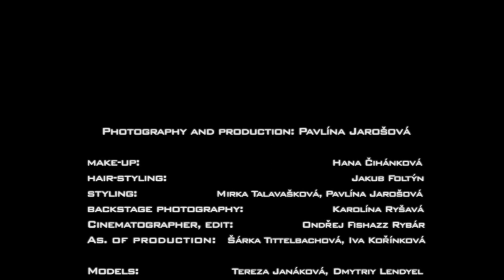Pavlína Jarošová Photography - Behind The Scenes - Chateau Jezeří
Koukněte se, jak vypadá zákulisí focení.

Tentokrát backstage video ze zámku Jezeří - poslední zastávka při focení mého letního fashion projektu "Velmi nebezpečné známosti"